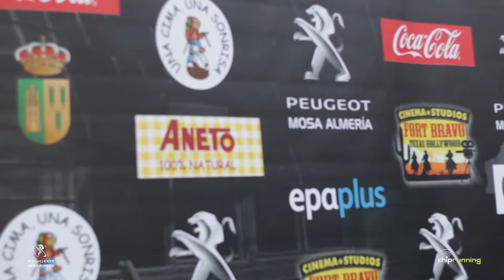Fort Bravo Desert Night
Carrera nocturna a través del desierto y Fort Bravo, set de algunos de los spaghetti western más famosos de la historia del cine.